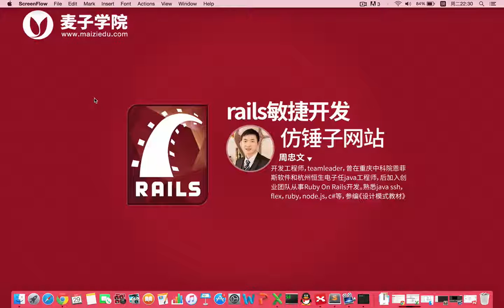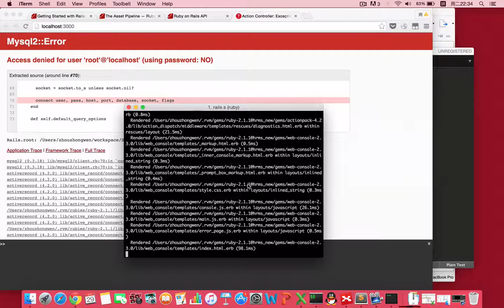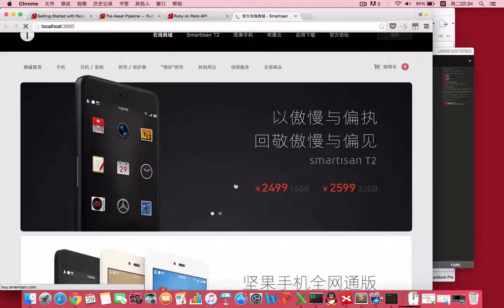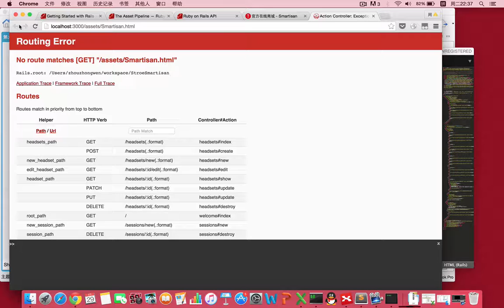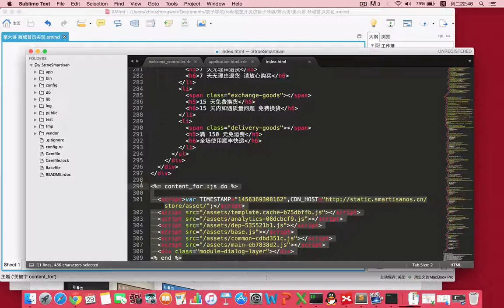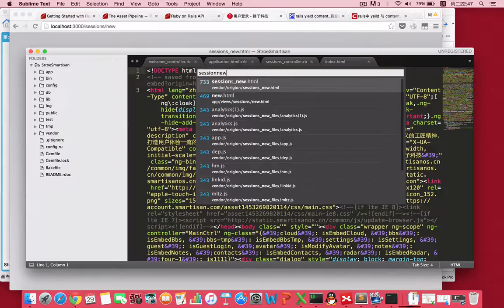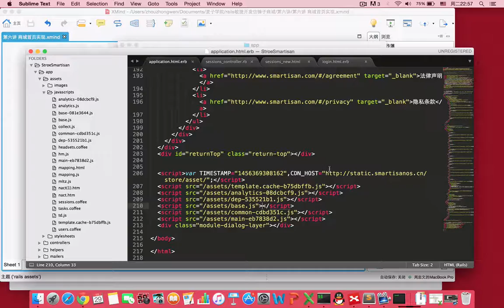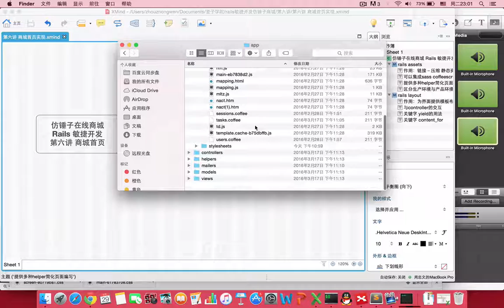rails敏捷开发仿锤子网站 6 6 商城首页实现